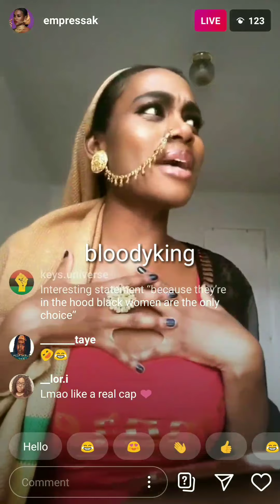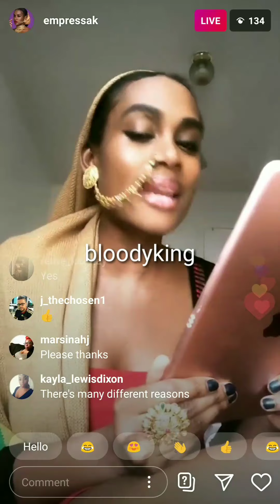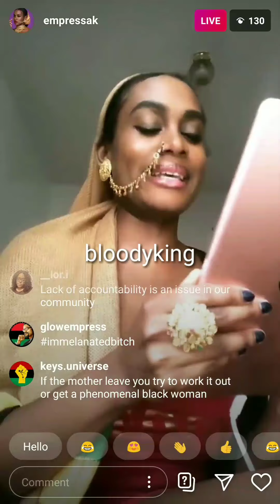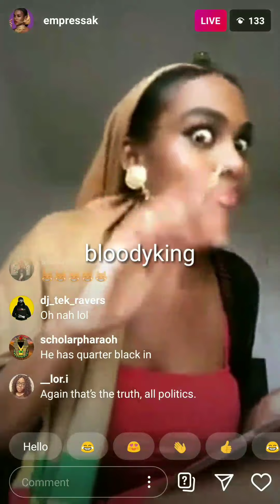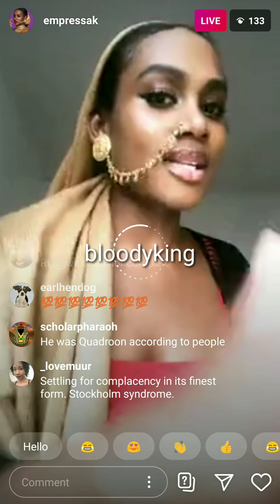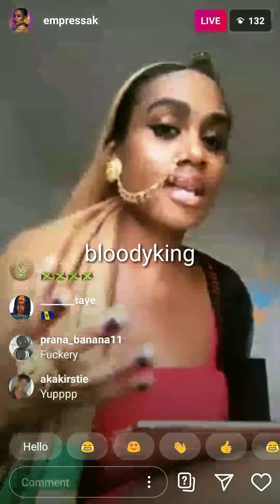on live IG has a response for